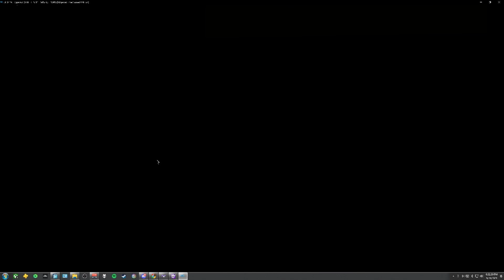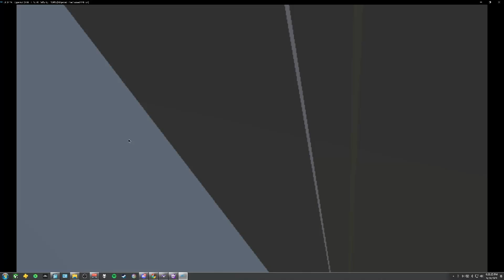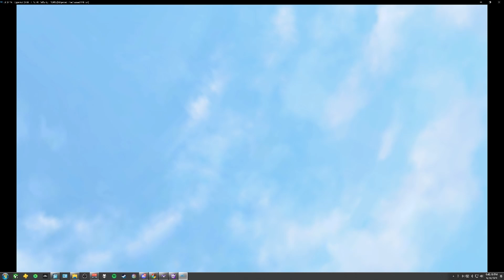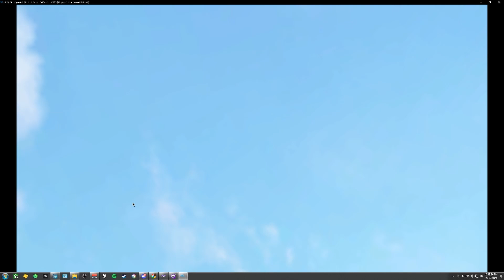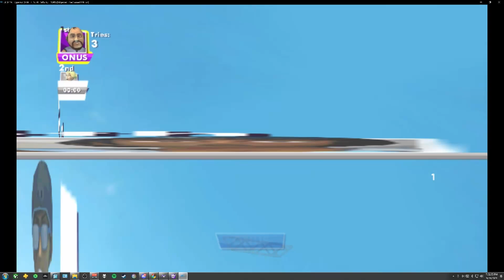Wipeout The Game (Wii) Corruption 2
sub to @BrenKaBoom